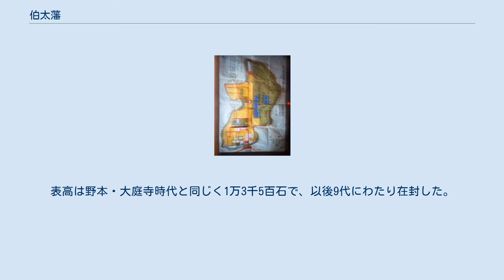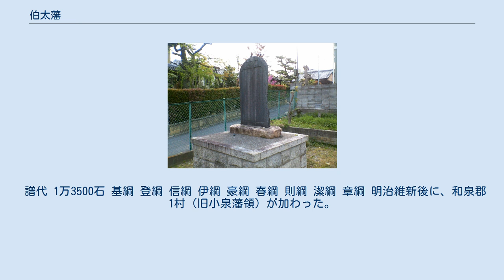伯太藩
伯太藩（はかたはん）は、かつて和泉国大鳥郡・和泉郡などを領有した藩。
藩庁は和泉郡伯太村（現在の大阪府和泉市伯太町）の伯太陣屋。
藩主は譜代大名の渡辺氏。
藩領は和泉国の他に河内国と近江国に点在した。
当初は藩庁所在地が異なり、大庭寺藩（おばでらはん）と称した。
なお、本項では前身の野本藩（のもとはん）についても述べる。
 野本藩初代藩主の渡辺吉綱は渡辺重綱（守綱の子）の五男で、尾張藩家老を務めた渡辺宗家（1万4千石。寺部陣屋）の分家筋にあたる。
吉綱は江戸幕府第4代将軍徳川家綱の側用人を務めたのち、1661年（寛文元年）に大坂定番となり、河内・和泉両国に1万石を加増されて大名に列した。
 吉綱の祖父で「槍半蔵」の異名で知られる渡辺守綱の代から、渡辺氏は武蔵国比企郡を中心に3千5百石を領していたことから、野本藩としての立藩となった。
藩庁は比企郡野本村（現在の埼玉県東松山市上野本・下野本）の野本陣屋。
2代藩主の渡辺方綱には嗣子がなく、渡辺宗家より渡辺基綱を養子に迎えた。
 譜代　1万3500石　（1661年 - 1698年） 吉綱 方綱 基綱 今井弥一右衛門、向山利右衛門 1698年（元禄11年）に武蔵国の所領を近江国へ移されたのを機に、基綱は和泉国大鳥郡大庭寺村（現在の大阪府堺市南区大庭寺）に陣屋を移し、大庭寺藩が立藩された。
 1727年（享保12年）、基綱は陣屋を和泉国和泉郡伯太村に移し、伯太藩が成立した。
表高は野本・大庭寺時代と同じく1万3千5百石で、以後9代にわたり在封した。
藩主菩提寺は和泉郡下条大津村（現在の大阪府泉大津市神明町など）の南溟寺。
 1871年（明治4年）の廃藩置県により伯太県となり、1872年（明治4年）の堺県編入を経て、1881年（明治14年）に大阪府へ編入。
明治2年（1869年）に藩主家は華族に列し、1884年（明治17年）に子爵となった。
 譜代 1万3500石 基綱 登綱 信綱 伊綱 豪綱 春綱 則綱 潔綱 章綱 明治維新後に、和泉郡1村（旧小泉藩領）が加わった。
 野本藩に関するカテゴリ: